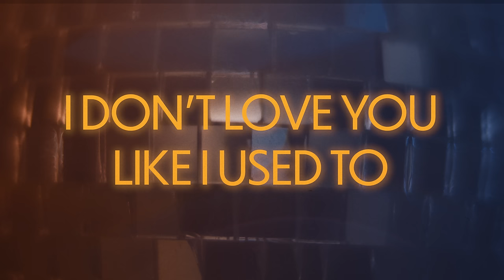John Legend - I Don't Love You Like I Used To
Listen to "I Don't Love You Like I Used To" by John Legend.